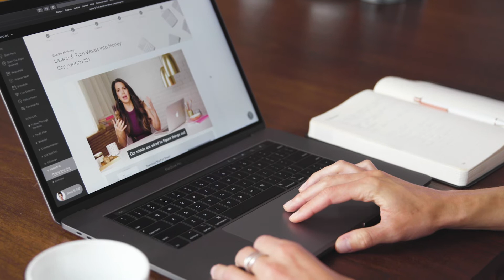This Daycare Business Just Hit 7-Figures w/ A 2-Year Waitlist | Valerie La Breque’s B-School Review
“I don’t have an online business — will B-School still help me?” Valerie La Breque says YES. Before she enrolled in B-School, she and her husband were struggling to attract customers to their brand new daycare business, Babibulle Childhood Care Center. After taking B-School, their daycare business is now hitting 7-figures, has a two-year waitlist, and expanding to two more locations! Watch to learn how Valerie used the marketing strategies she learned in B-School to transform her business.

Marie Forleo’s B-School is an 8 week online training program that teaches smart, effective online marketing strategies to business owners who want more sales and more impact from their online presence. See if B-School is right for you

Learn more about Marie Forleo and her business advice and life advice